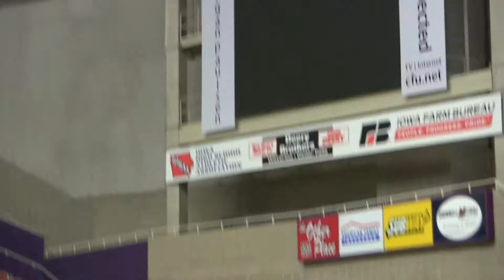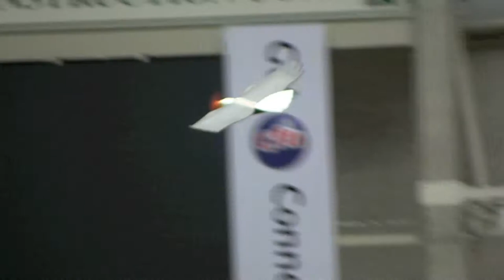Vintauri RC - 2012 Expo in the UNI Dome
This is general footage from saturday Jan 7th at the Expo in the UNI Dome.  The Cedar Rapids Black Hawk RC Flyers put on the event that was well attended by people from area states.  I included some general flying along with most of the noon time show.